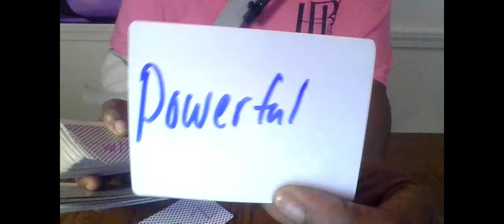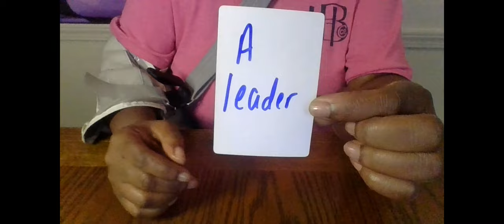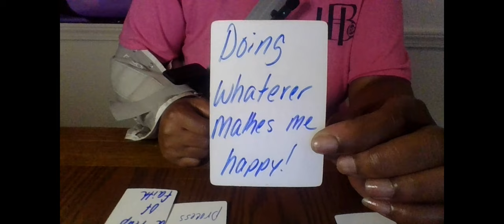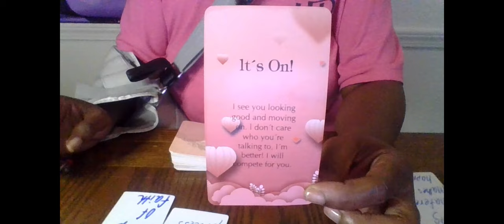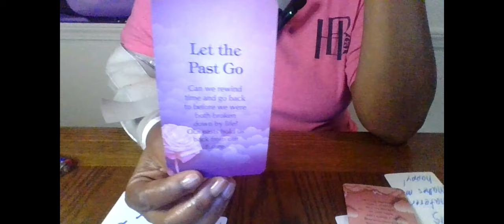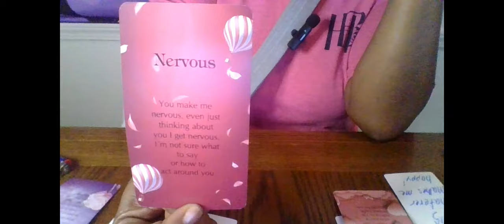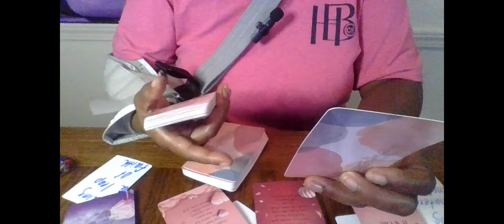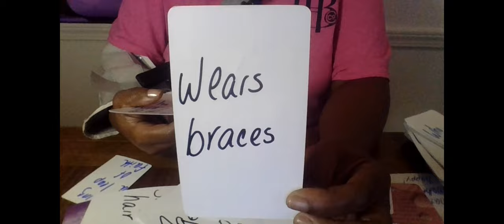SCORPIO PLEASE UNBLOCK ME! I NEVER MEANT TO HURT YOU! CAN YOU PLEASE LET GO OF THE PAST??